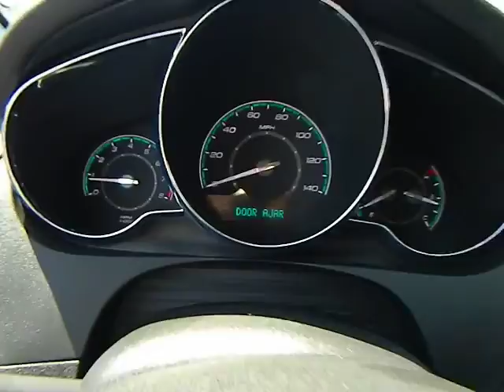2012 Chevrolet Malibu Los Angeles Van Nuys Burbank North Ridge 330276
2012 Chevrolet Malibu  - Stock#: 330276 - VIN#: 1G1ZD5EU8CF329799

Keyes Chevrolet
6001 Van Nuys Blvd

This vehicle is certified and has been given a rigorous inspection to ensure it's as good as new. This vehicle is still under factory warranty. Thank you for the opportunity to earn your business. This vehicle gets excellent gas mileage. This car is beautiful and looking for a happy new home in your driveway. Clean CARFAX report available for your review. This vehicle is extra clean.